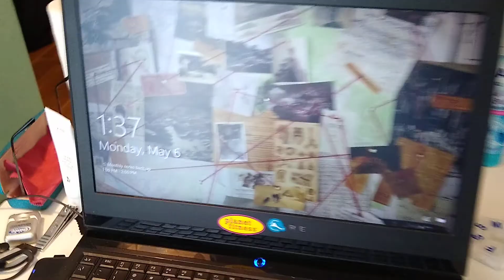Poland room in Wroclaw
This video is just the "I'm making proof I didn't mess up the room."  For those who are interested, this is a view around the "Absyntapartments", room #69.  Yes, it would have been a much funnier room number if I was 40 years younger.  Easy to remember, anyway.

This room was around $1000-$1200 (I forget exactly) per month.  Not horrible for the area, awesome location to the middle of old town.  Would recommend, especially for the more typical traveler that is just going for a couple days to see the old town.